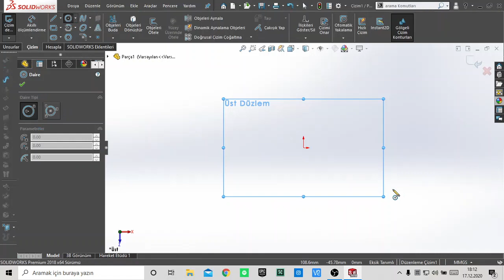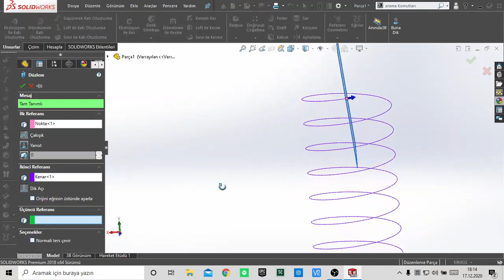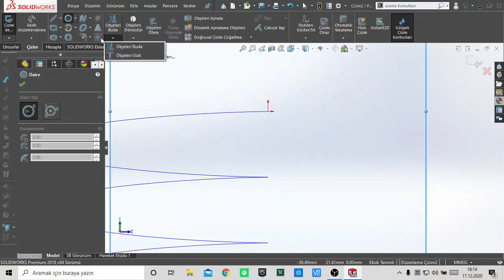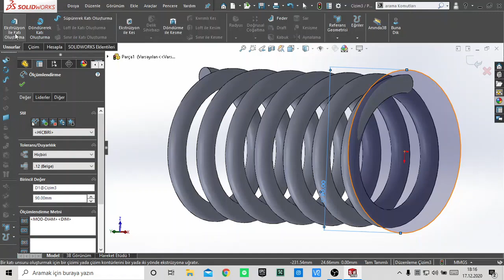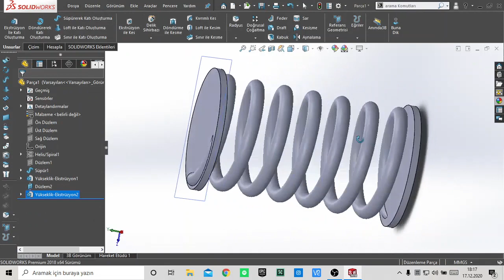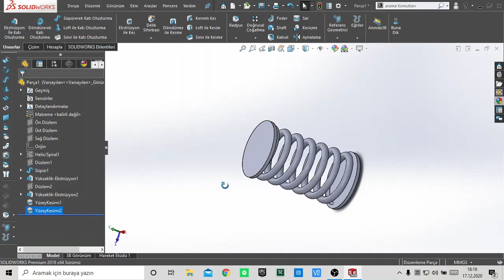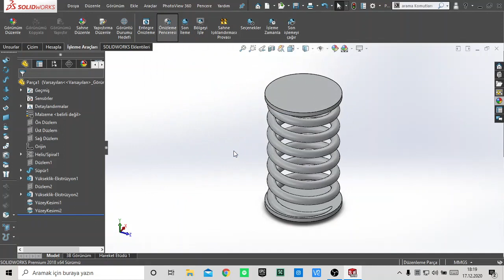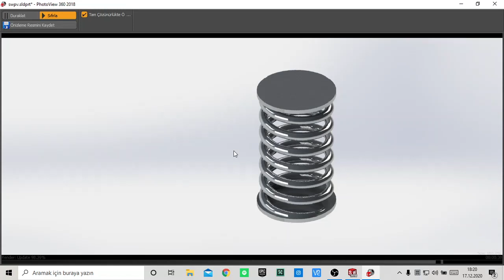SolidWorks Tutorial : How to Model a Spring (For Begginers)- Yay Çizimi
Solidworks Yay Modellemesi